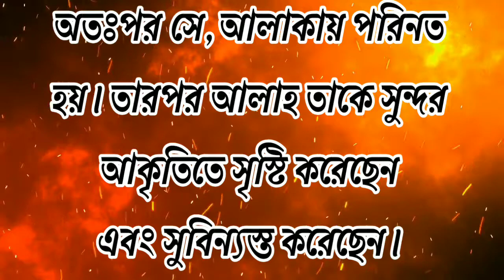সূরাঃ আল-ক্বিয়ামাহ। মিশারি রশিদ। বাংলা অনুবাদ। Sura: Al-Qiyamah. Mishary Rashid. Bangla Translation.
Assalamu Alaikum.

Welcome Our Channel- Islam In Human Life.

Sura al qiyamah - সূরা আল কিয়ামাহ